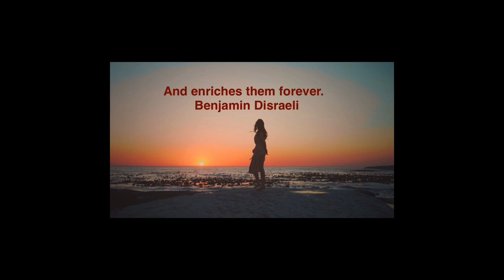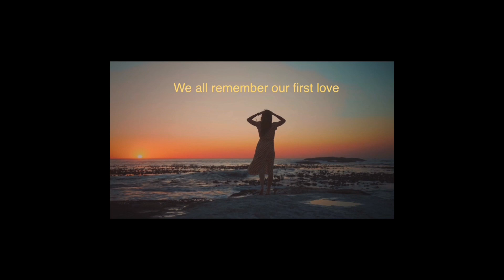Love never forgotten but just a memory.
A walk on the beach and memories to think about